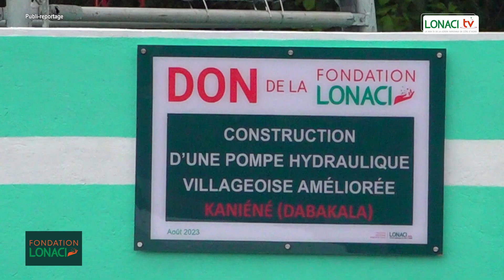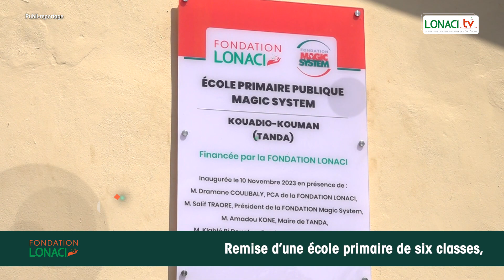PUBLI REPORTAGE DE LA FONDATION LONACI